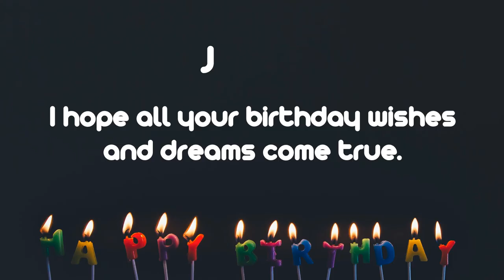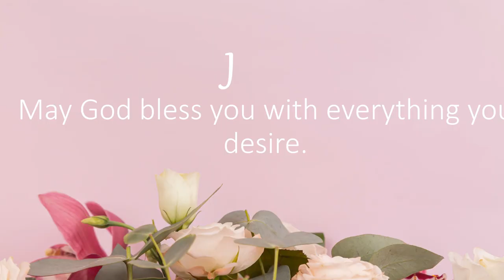Happy Birthday Wishes to James